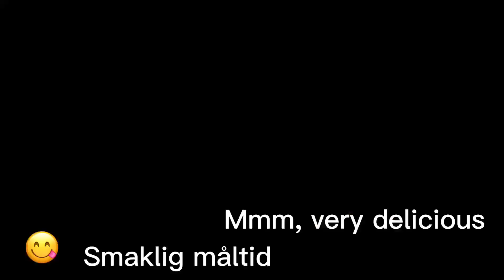Spaghetti pie - Spagetti paj. کوکوی ماکارونی.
Den pajen speciell. Gör bara en gång då gör du om många gånger. Enkel, snabb och god😋 smakling måltid👍
کوکوی ماکارونی
مواد لازم
ماکارونی نیم کیلو
گوشت چرخ کرده یا سویا ۲۰۰ گرم
رب گوجه ۳ قاشق ِغذا خوری
دو حبه سیر له شده
۲ یا ۳ عدد پیاز برای پیاز داغ
۴ یا ۵ عدد تخم مرغ
نخود فرنگی ۱۰۰ گرم
ذرت ۱۰۰ گرم
۴عدد هویج
۲۰۰ گرم کلم سبز
پنیر پیتزا  رنده شده لا به لا میریزید
نمک و فلفل و زردچوبه به میزان لازم
طرز تهیه ِذا به فیلم توجه کنید.
سپاس از لایک و عضو شدن و همراهی من در این کانال
نوش جان 😋😍🙏